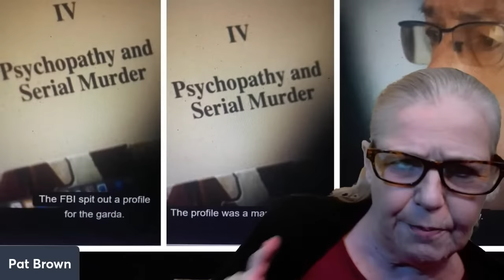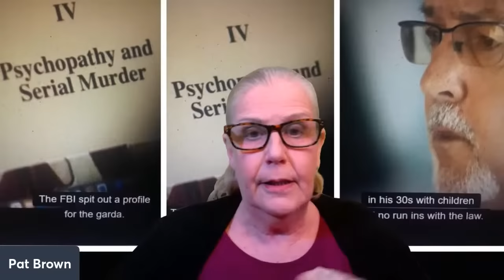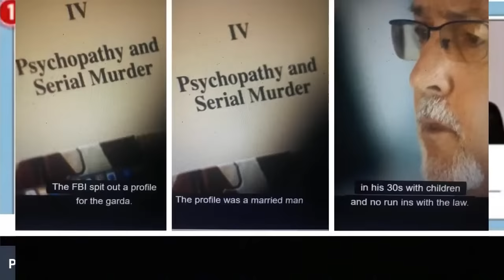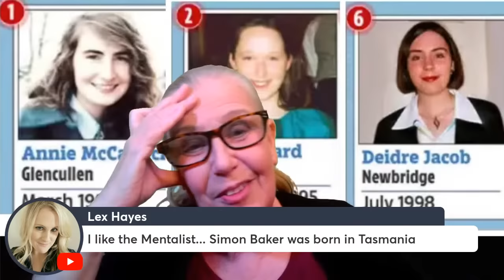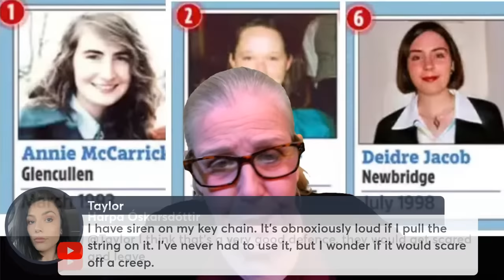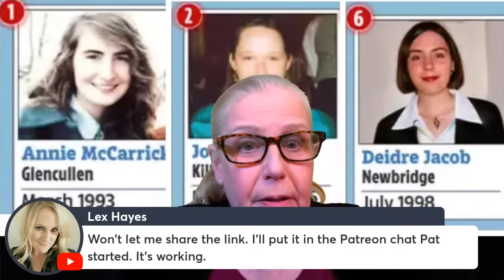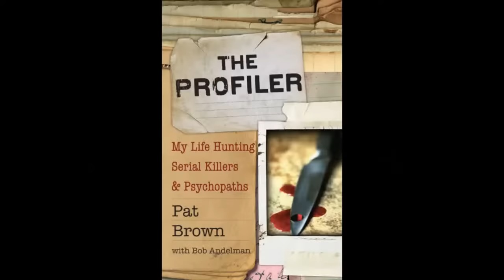The Vanishing Triangle of Ireland: What Happened to All these Women?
Ireland’s Vanishing Triangle, an 80-mile area outside of Dublin where in the decade between the late 80s and late 90s, quite a few women vanished and the police investigation did not come up with many answers.

To get a head start, there is a documentary on YouTube called “Missing: Beyond Ireland's Vanishing Triangle but you need to access Sky Documentaries and pay for the month to get the two episodes.

But this is the book I highly recommend! “The Vanishing Triangle: The Murdered Women Ireland Forgot” by Claire McGowan

You can also watch the new crime series called “The Vanishing Triangle” which has mixed reviews and is a fictionalized take on the cases (but not actually about the particular cases; it is more an emotional dramatization of about how the police fail to care about missing women). It is on Amazon Prime for free and I am not sure where else. PS. I finished watching it and it had the typical serial killer chases reporter/detective/profiler. The police would never have let the reporter tag along to crime scenes and the reported and police do incredibly stupid things that just make one's eyes roll. I can't recommend it and it really doesn't shed any light on the real cases.

The better choice though is “Six Silent Killings: Ireland’s Vanishing Triangle.” It is on SKY and available though NOW. (In the US you need to use a VPN).